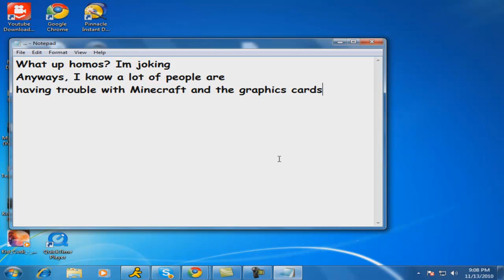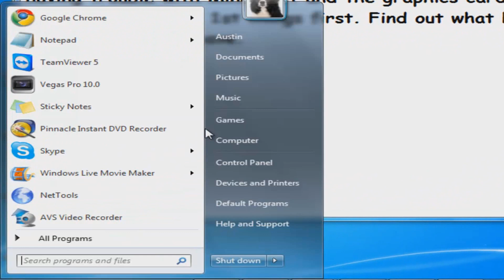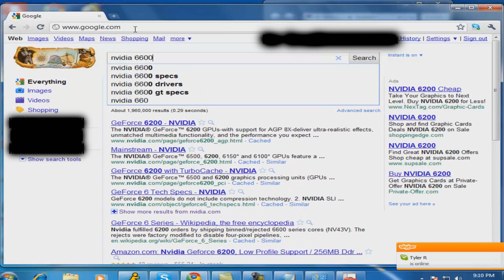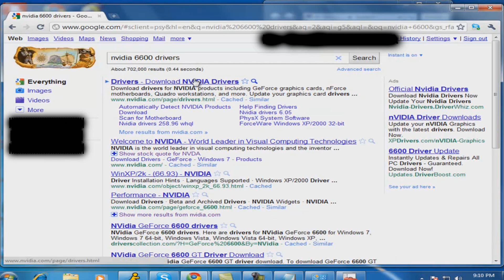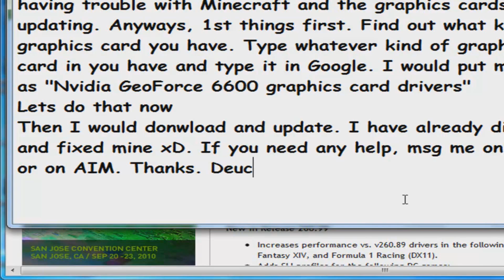How To Upgrade Graphics Card Drivers For Minecraft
First Video!